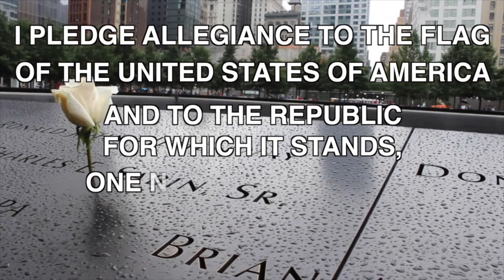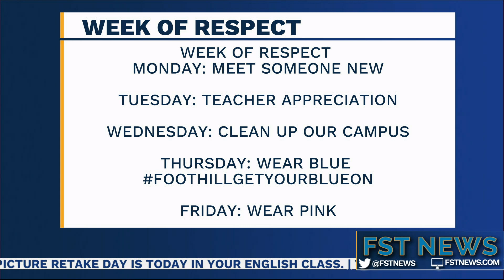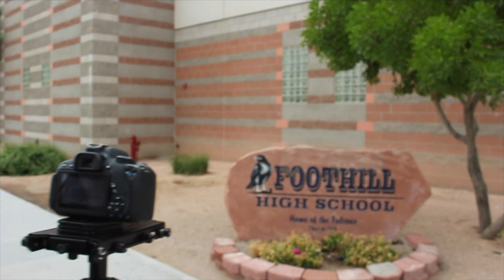FSTNEWS: September 29, 2017